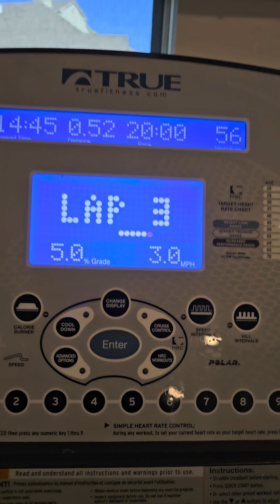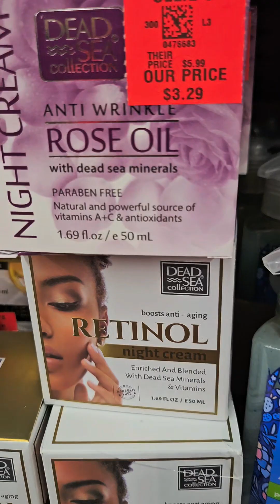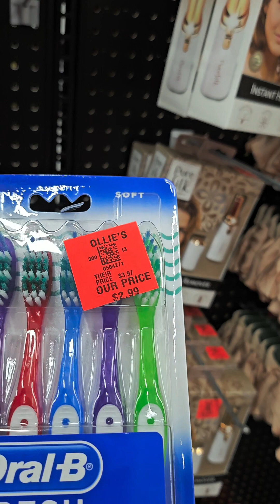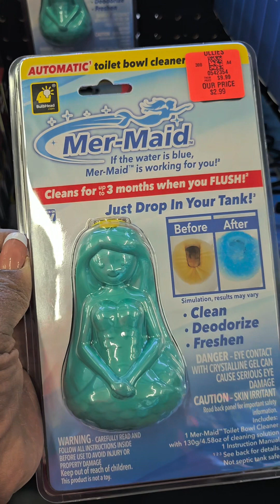Hustle & Bustle with Gmomma C! work, gym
I stay busy just about every day of the week. Come along with me from work to Gmomma duties. I also get through in a little shopping too.